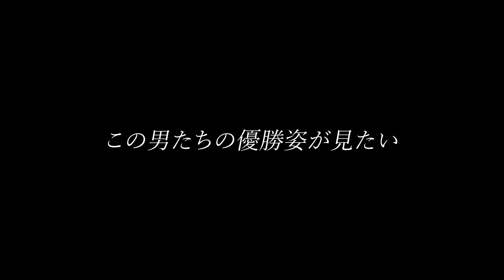優勝を決定させる程の強さ。試合を壊しすぎた！【荒野行動/Carla/CHAMPIONSHIP】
【Carla公式チャンネル】